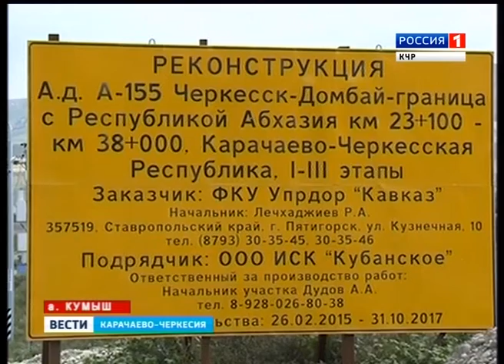Новый мост соединил Сары-Тюз и Кумыш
Автомобилистов Карачаево-Черкесии в эти дни ждал приятный сюрприз. Теперь их путь проходит по новому мосту, который соединяет Сары-Тюз и Кумыш. Но это только половина планируемого четырехполосного крупного сооружения. По свежему асфальтовому покрытию прокатилась и наша съемочная группа